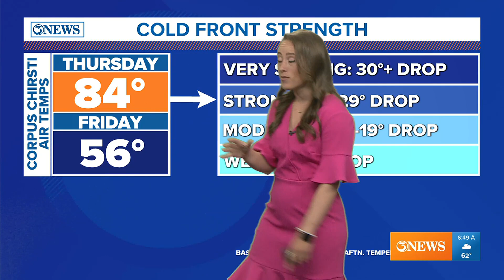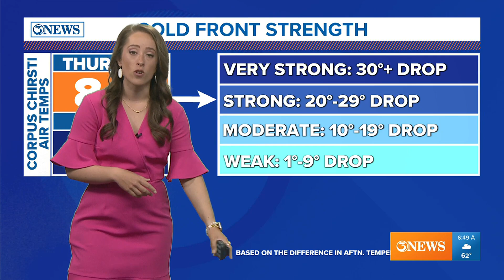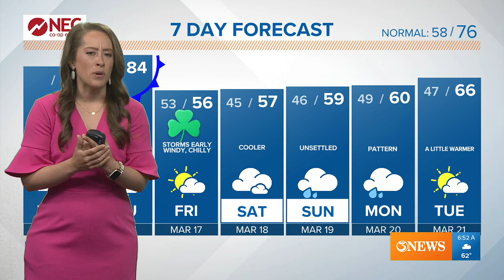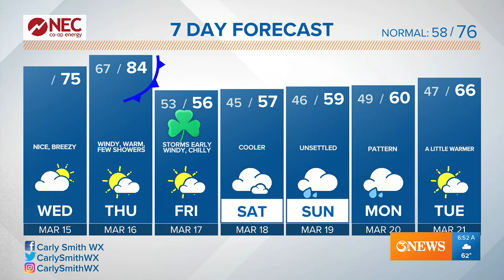Little warmer, before temperatures drop low in the weekend forecast for Corpus Christi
Highs reach the 80s on Thursday and fall into the 50s on Friday. Lots of wind and a chance for storms will come with the cold front Friday morning.